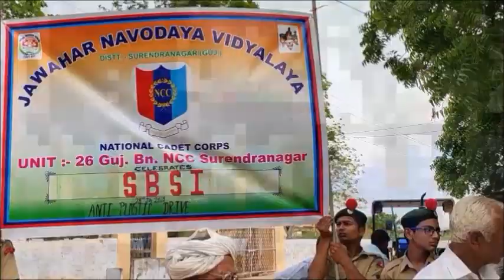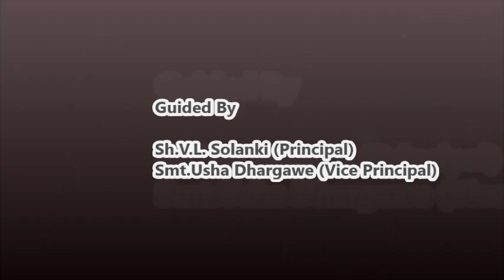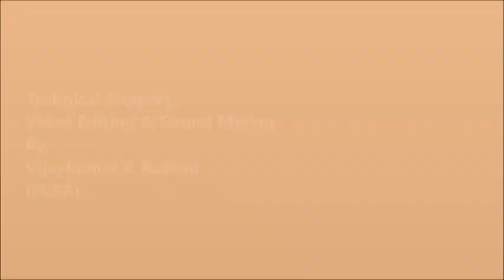swatchh bharat summer internship JNV Surendranagar